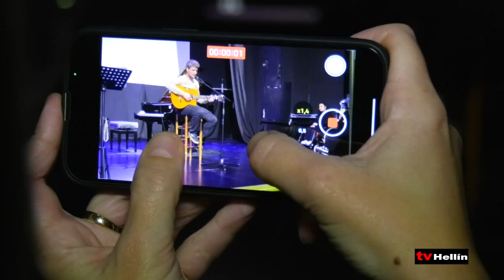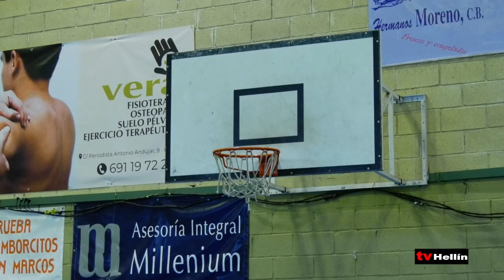INFORMATIVO - 29 de febrero de 2024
Las rachas de viento vuelven a romper ramas de los árboles del parque de Hellín. Una historia que se repite cada vez que hay presencia de aire en la ciudad.

Hoy se conmemora el Día Mundial de las Enfermedades Raras y alumnado de 4º de la ESO de diferentes institutos de Hellín recaudan dinero a través de un espectáculo lleno de solidaridad.

Los Certámenes Literarios de Fuente-Álamo aglutinan ‘Encuentados’ para los más pequeños, y la edición XV del Certamen de poesía y relatos cortos ‘Antonio Cerdán Milla’.

El consejero de Fomento, Nacho Hernando comunica una nueva convocatoria de ayudas a la accesibilidad en viviendas a lo largo del mes de marzo. Otra convocatoria que va a incluir 12 millones de euros de financiación, que va a permitir llegar a otras 2.000 viviendas en Castilla-La Mancha.

El Club de Baloncesto femenino de Hellín se encuentra en lo más alto de la clasificación provincial, sin perder ningún partido y siendo las favoritas para ganar esta liga.